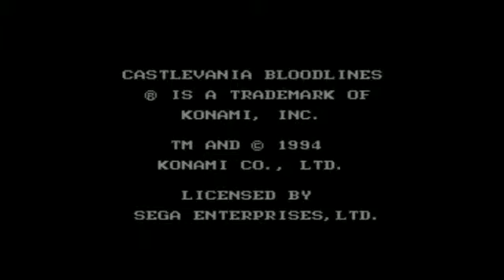Ali-star blindly plays: Castlevania Bloodlines part 1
Oh this is going to be a stress factor I just know it.  A fan request which will be fulfilled, enjoy guys :D

If  you like what you see the hit that like button and if you fancy seeing me play or rage at other games then sub and recommend me to your potatoes :D